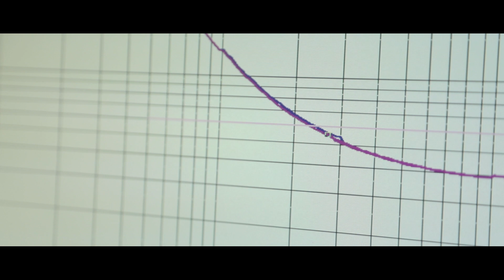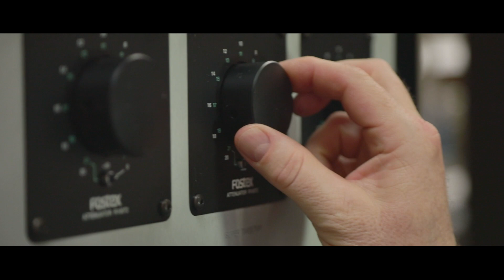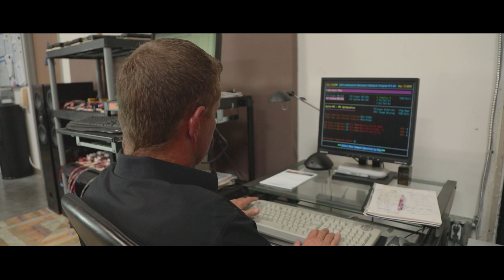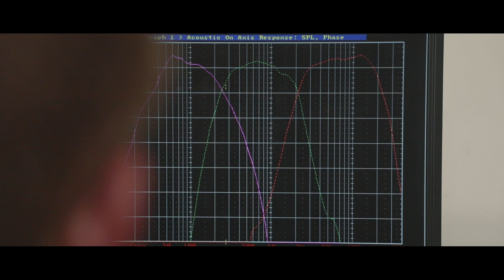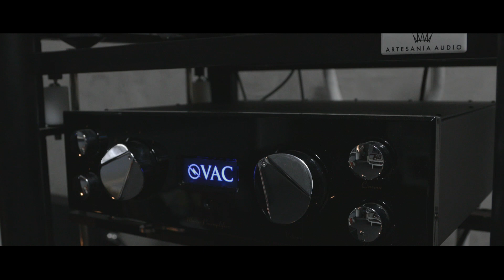Von Schweikert Audio The Sound of Reality (Extended)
The Sound of Reality

40 years at the forefront of High-End Loudspeaker engineering, Von Schweikert Audio handcrafts heirloom products in the U.S.A. which allows you to experience live performances by your favorite musical artists in the comfort of your home.

Built-to-order and often accommodating owner requested exotic finishes, each reference grade loudspeaker we craft is a fusion of aesthetic beauty and state-of-the-art engineering that delivers Ultimate Performance for our discerning clientele.

In this extended video, you'll meet the the Von Schweikert Audio designers as they explain how they solve the many challenges of recreating the live event in your home to bring you the sound of reality.